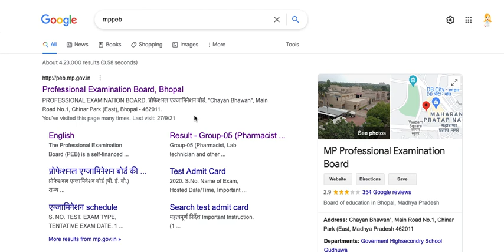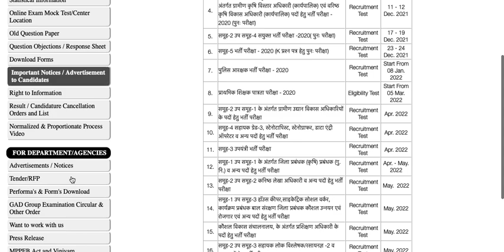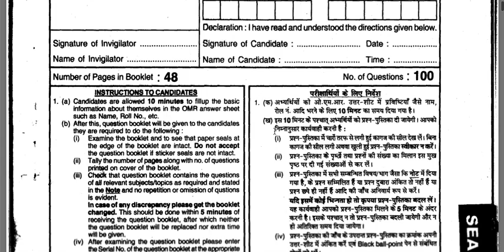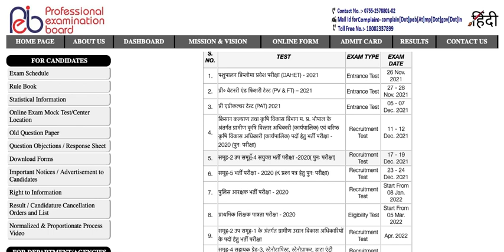mppeb VYAPAM GROUP 5 -STAFF NURSE EXAM DATE release PAPER CODE -'K'- EXAM date23 & 24 December 2021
New date for Staff nurse code K 23 and 24 December 2021